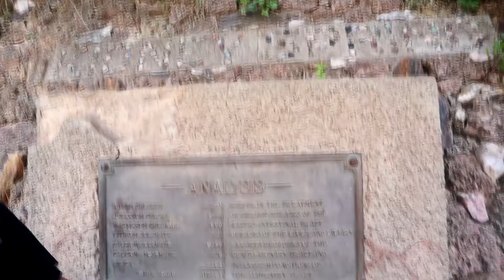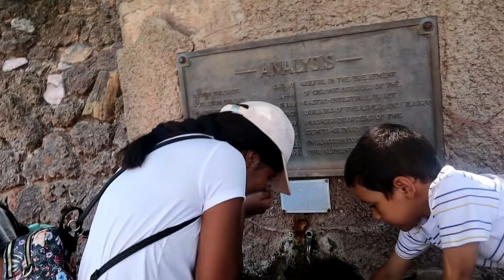Exploring Hot Springs in South Dakota (Part 3)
Hello! In todays video we go around Hot Spring South Dakota to explore there historic places. We ran across Kidney Springs 1922 Gazebo. The water's high mix of minerals was believed to have powers to cure myriad illnesses and chronic conditions. The sculpture, a bony figure of an older woman in flowing garb, reaches out with a jug, ready to capture the restorative elixir. Titled "The Gift," it was sculpted by local artist Mike Tuma in 1985. We ended the night eating strawberries with marshmallow, that I saw on TikTok and wanted to try. I hope you guys enjoy!